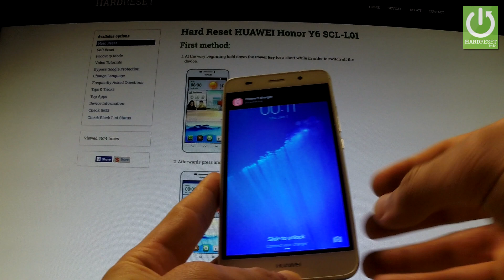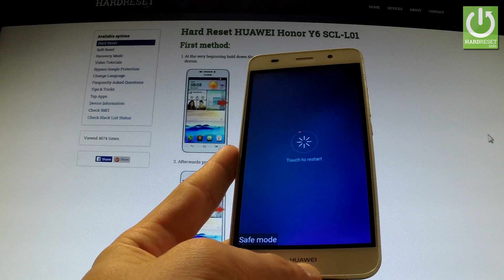How to Enter Safe Mode in HUAWEI Honor Y6 SCL-L01 - Safe Mode in HUAWEI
How To Boot Into Safe Mode? How to active the Safe Mode in HUAWEI Honor Y6 SCL-L01? How to quit the Safe Mode?
Safe mode enables you to power on your device when the third-party apps are disabled. With the safe mode turned on you have no problems removing all tha applications which might be causing any conflicts or software problems.